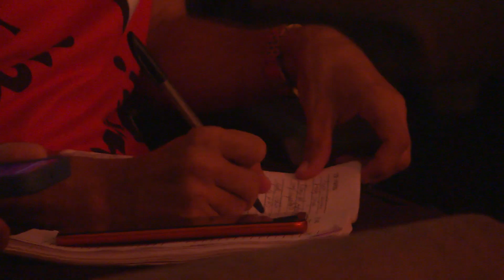Próximamente, jornada teatral Somos Abril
La jornada teatral para adolescentes y jóvenes Somos Abril regresará a Ciego de Ávila del 10 al 13 de julio, con una cartelera cultural atrayente para la familia de las tablas. La jornada estará dedicada a Yosvany Abril y a los 60 años de la compañía Guiñol Polichinela.